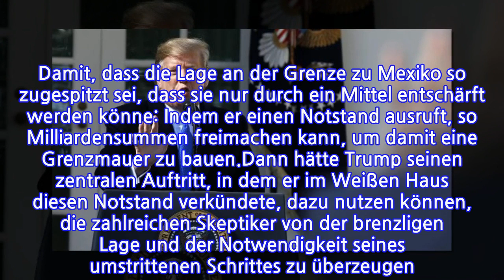Erklärung des NotstandsDasgroßeAbschweifendesDonaldTrumpAus dem Weißen Haus...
Erklärung des NotstandsDasgroßeAbschweifendesDonaldTrumpAus dem Weißen Haus berichtet...

INFORMATION
• Source: t-online